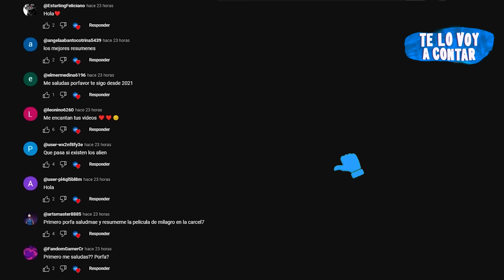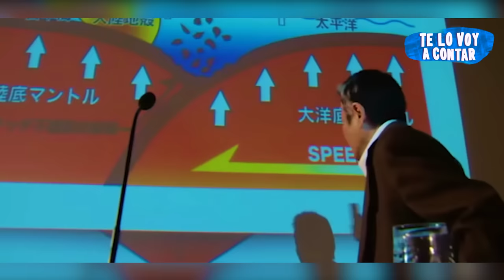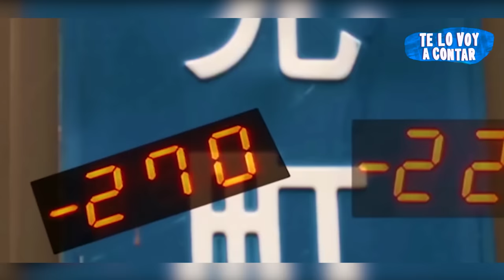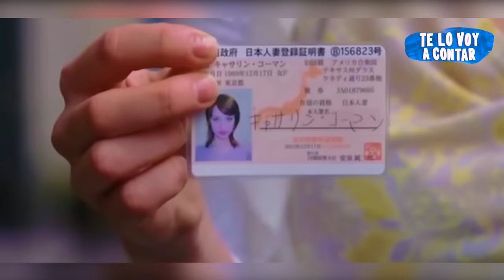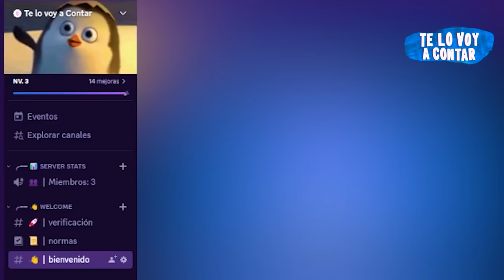👆 EN 2024, TSUNAMIS INUNDAN TODO EL PLANETA TIERRA, EXCEPTO UN PAÍS... | RESUMEN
Película basada en que tsunamis inundan todo el mundo.